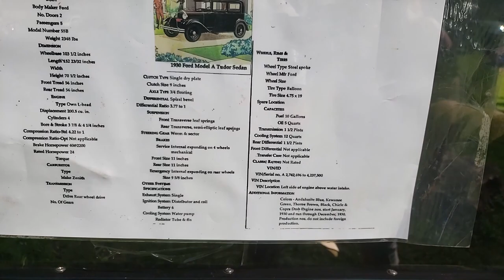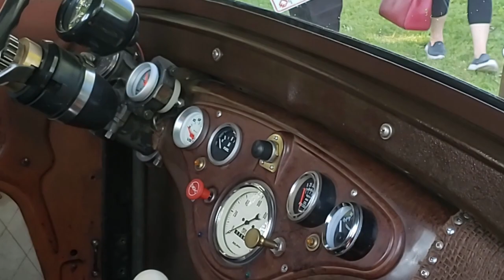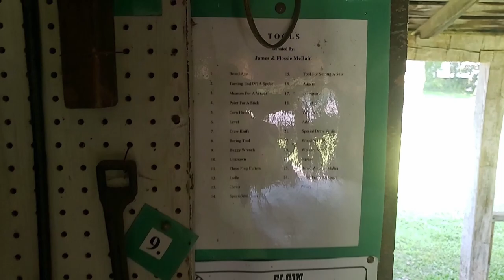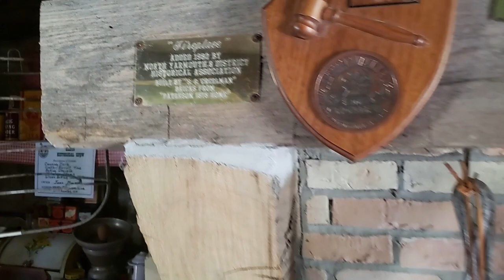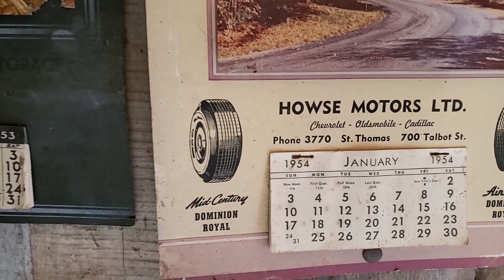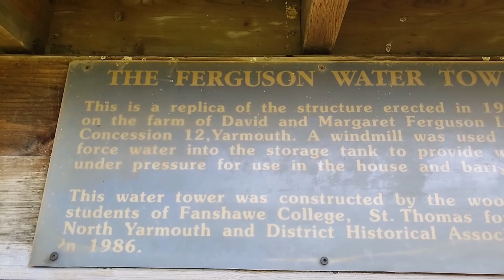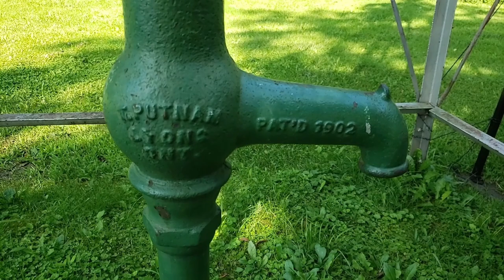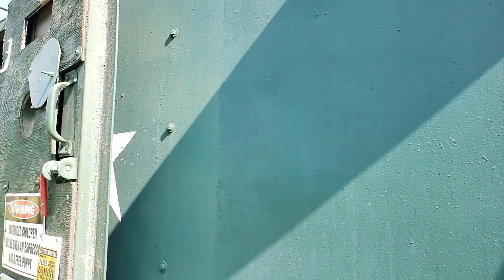"Historic Show" 45Th Elgin County , Ontario - August 20th 2023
This is the 45 Th edition of the  Elgin Historical Show .
Located at :
Dan Patterson Conservation Area
44014 Mapleton Line
St. Thomas, ON N5P

46th Elgin Historical Show | Elgin Tourism.

Elgin County (/ˈɛlɡɪn/) is a county of the Canadian province of Ontario with a 2016 population of 50,069. Its population centres are St. Thomas, Aylmer, Port Stanley, Belmont, Dutton and West Lorne. The county seat is St. Thomas, which is separated from the county but within its geographic boundary.

The County was separated from Middlesex in September 1853.[4]

Historic townships of Elgin County[5]TownshipAreaDescriptionAldborough75,197 acres (117 sq mi; 304 km2)In the early days it had a forest of oak, chestnut and black walnut. It was first settled in 1804.Bayham56,350 acres (88 sq mi; 228 km2)Organized in 1810. It was named for Bayham Abbey in Kent.Dunwich69,592 acres (109 sq mi; 282 km2)First settled in 1803. During the War of 1812 only twelve families lived in the township. In 1817 a company of Selkirk's Highlander settled in the Township. The Township is named after Dunwich in Suffolk.Malahide69,181 acres (108 sq mi; 280 km2)Organized in 1810, named for Malahide Castle in Ireland, the former home of Thomas Talbot, patriot of the region. The Township was first settled in 1810.South Dorchester30,560 acres (48 sq mi; 124 km2)Although surveyed in 1798, it was not settled until 1826.Southwold72,898 acres (114 sq mi; 295 km2)Opened for settlement in 1797, however the first colonist arrived in 1809. Named for Southwold in Suffolk.Yarmouth69,181 acres (108 sq mi; 280 km2)Surveyed in 1792 and settled in 1810.

Originally Elgin County was once part of Middlesex County,[2] which was reorganized as the United Counties of Middlesex and Elgin in 1851.[3] Elgin was named after Lord Elgin, who was Governor-General of Canada at the time.